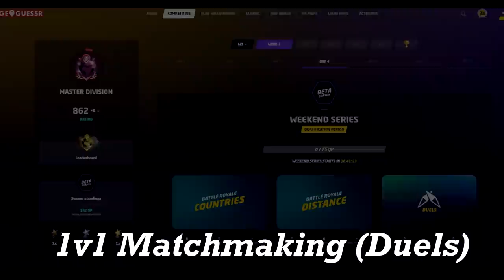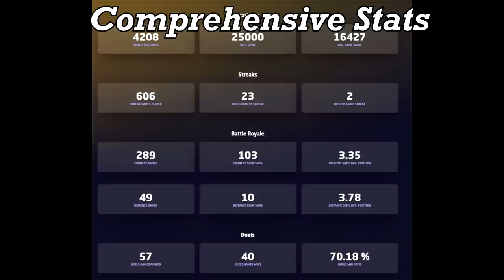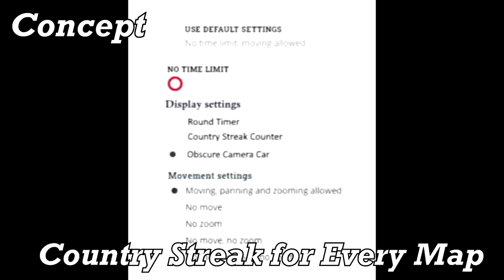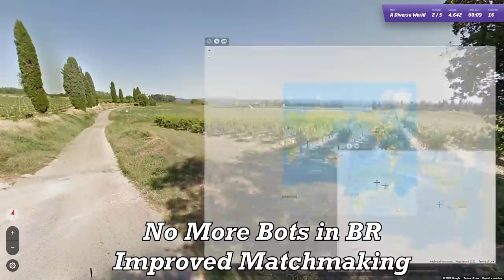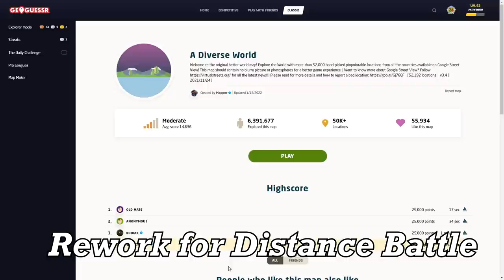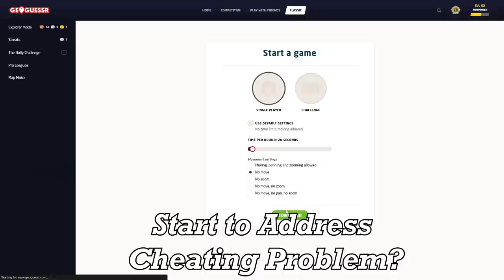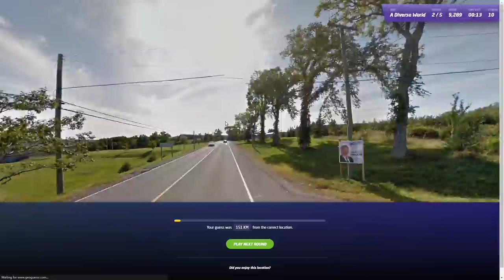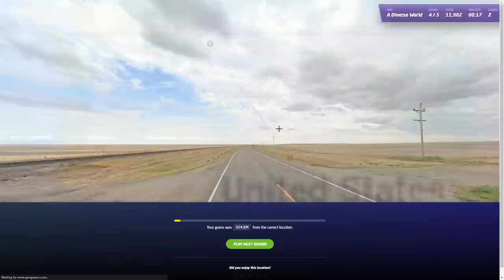These Updates Would Vastly Improve the Geoguessr Experience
In this video, I take you through all the updates and improvements I think Geoguessr should receive. All in all, I think Geoguessr has been moving in a good direction over the last year. However, there are still a number of quality of life and gameplay improvements I'd love to see added in the future. Do let me know if you all agree, and enjoy the video!